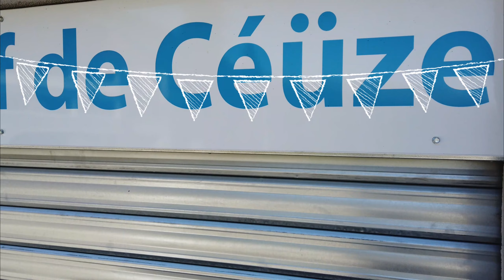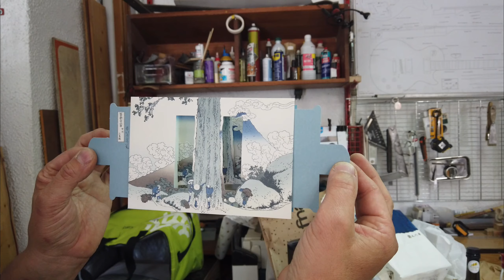Les nouveaux ébénistes de Ceuze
Le jour de l'anniversaire de Jean-Luc